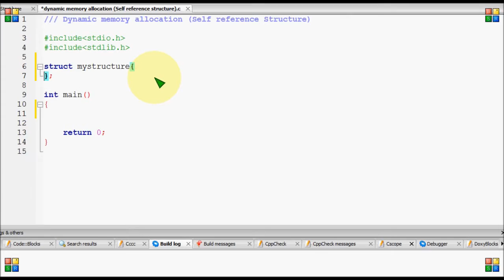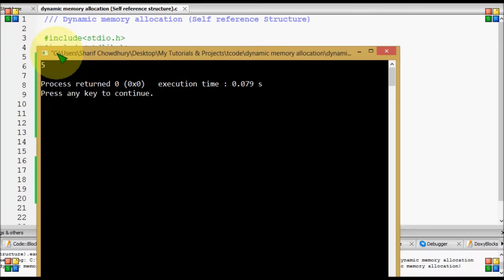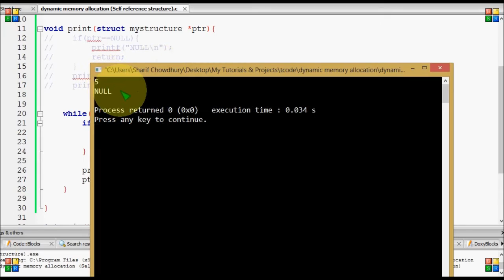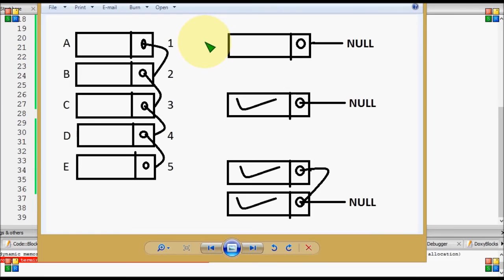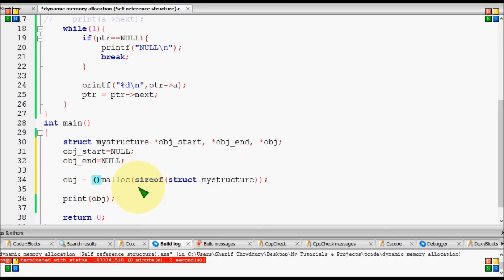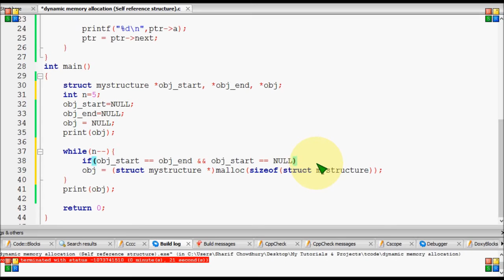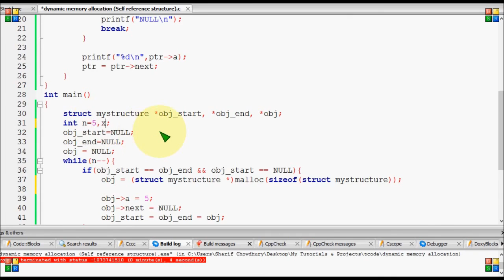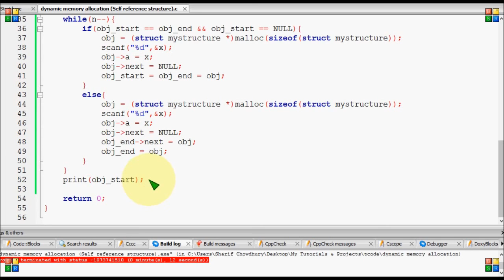Dynamic memory allocation